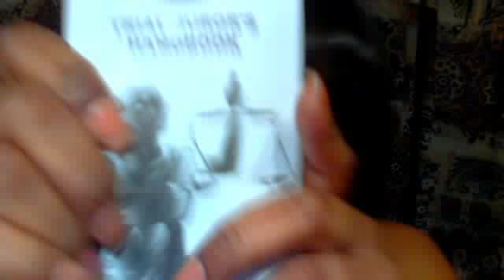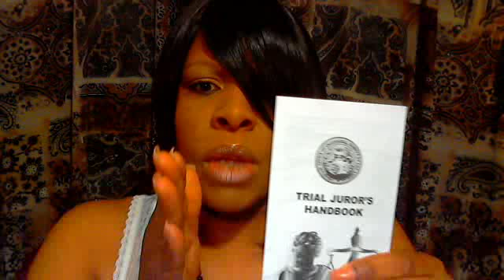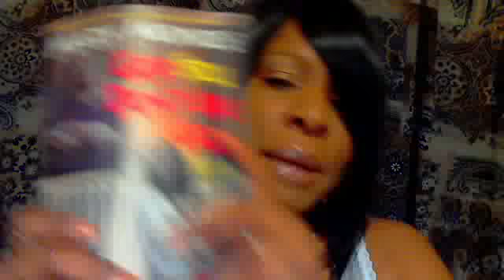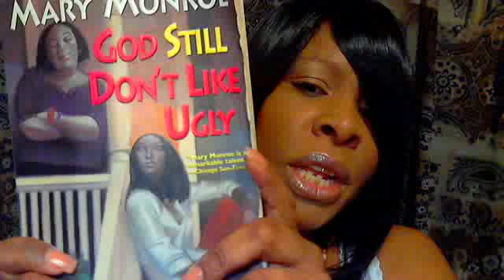RANT: Pissed Off... the Same ole' Shit From Last Year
yes i'm making another video 2 months down the line ...nah who gonna pop me...nobody..lol